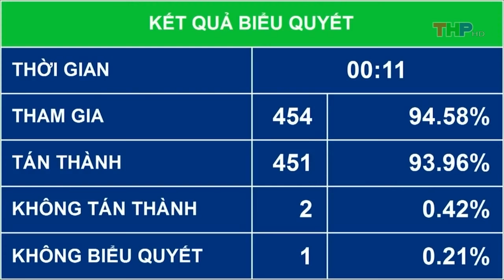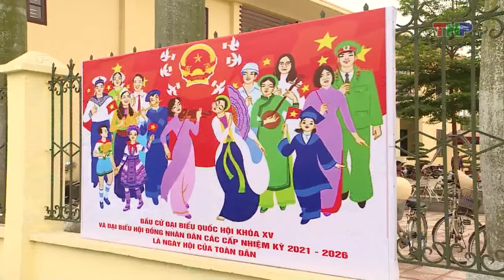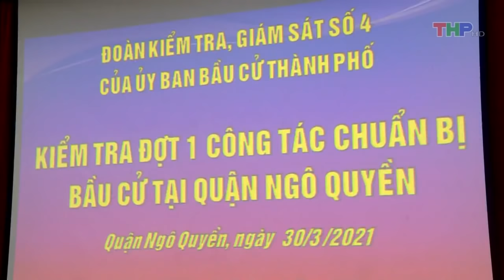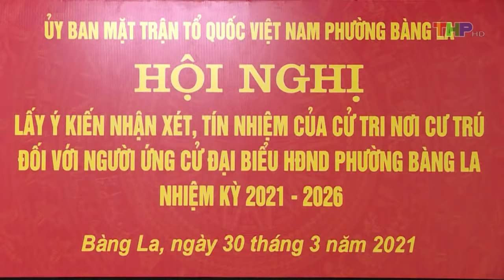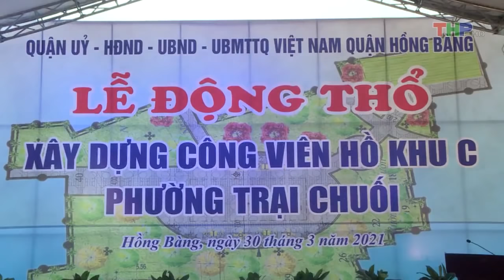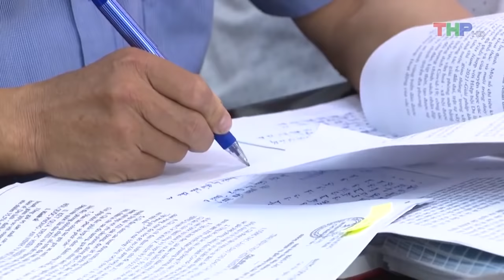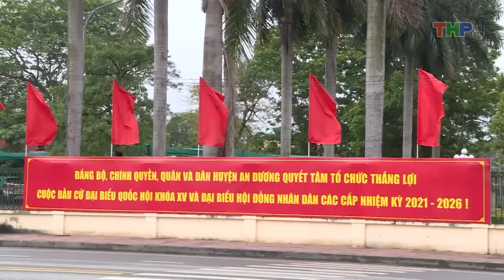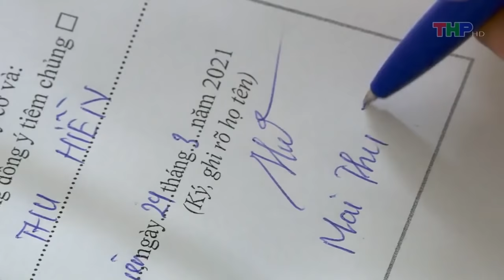Bản tin thời sự tối (30/3/2021)